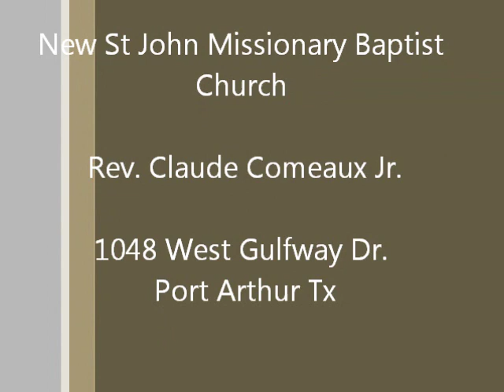April 12, 2020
Rev Claude Comeaux Jr.

New St John Missionary Baptist Church
Port Arthur Tx